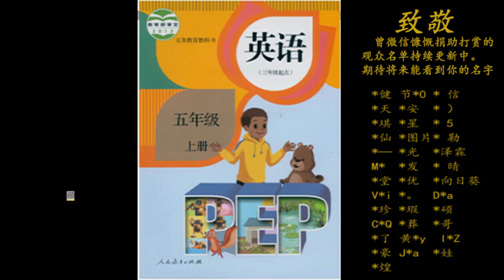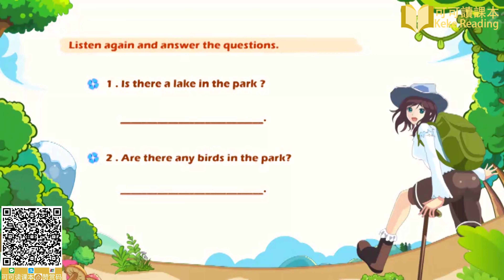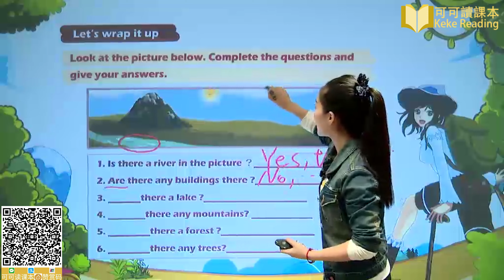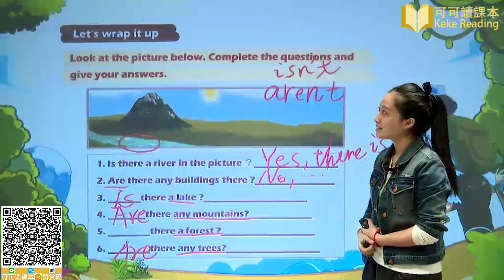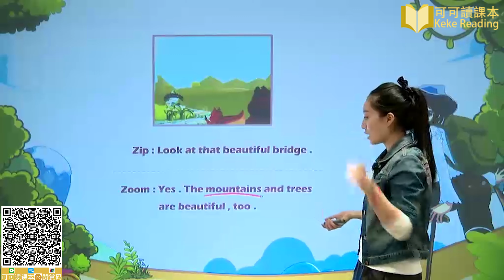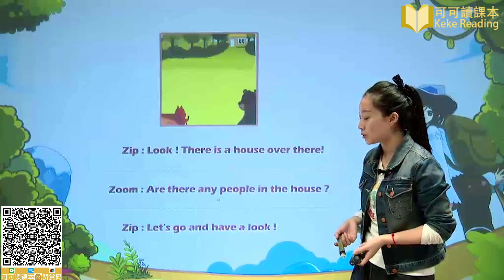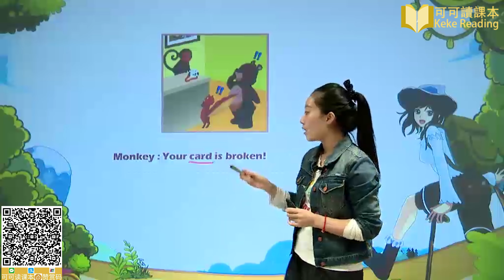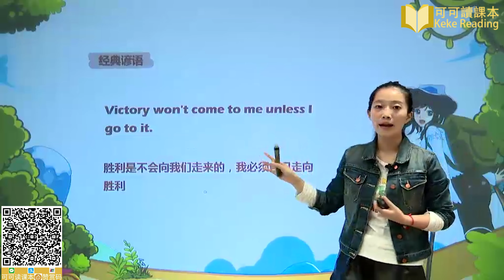Unit 6 5 In a nature park Lesson 5 小学英语五年级上册